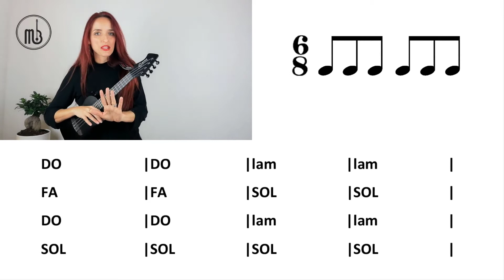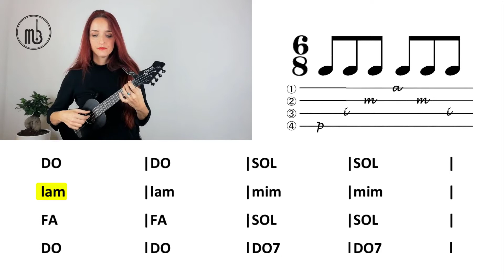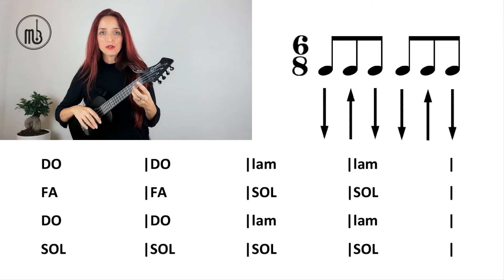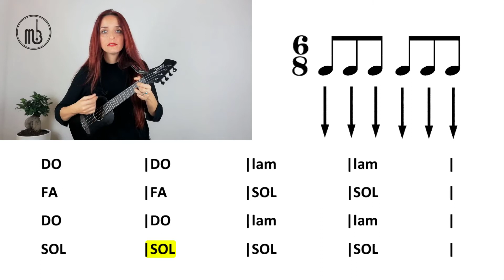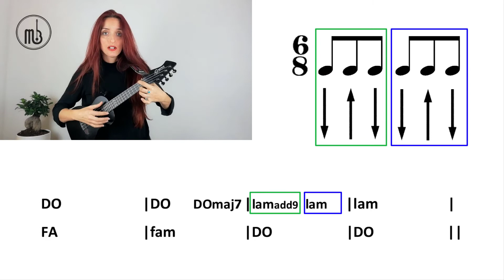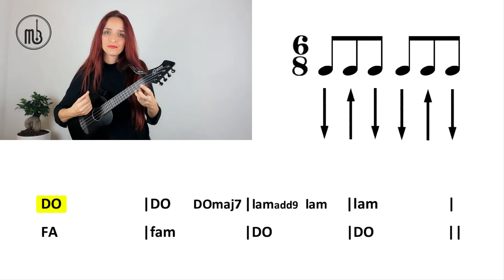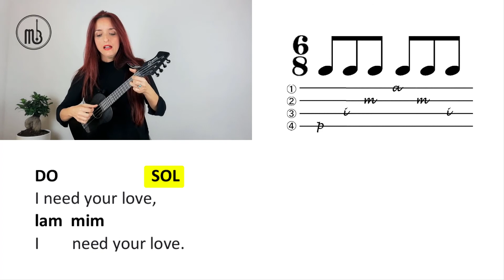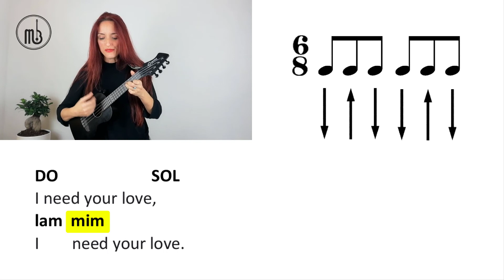UNCHAINED MELODY⛓UkeleleTutorial | Acordes, ritmo y letra.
Aquí os traigo el tutorial de la canción 'Unchained Melody' de The Righteous Brothers. Esta canción forma parte de la banda sonora de la película 'Ghost'.

En el vídeo encontraréis los acordes, el arpegio, el ritmo, la estructura armónica y la canción completa.

Cualquier duda que tengáis me la dejáis en los comentarios e intentaré ayudaros.

💚La planta es un Ficus💚
🎸Ukelele modelo RUHZ-SBK de la serie Horizon en tamaño concierto, de la marca Ortega🎸